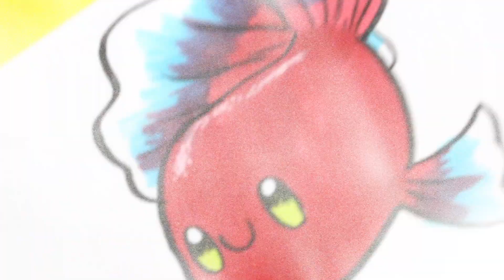COMO DIBUJAR UN PEZ KAWAII 💖 Dibujos faciles kawaii 💖 Aprende a dibujar animales con Jape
Aprende a dibujar y colorear un pez kawaii. Puedes aprender como dibujar unicornios en Muy Kawaii de forma facil y divertida. Mi proposito es que aprendas a dibujar todos los animales kawaii que existan.